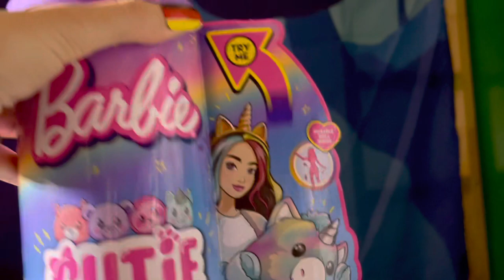Barbie Cutie Reveal unicorn 🦄